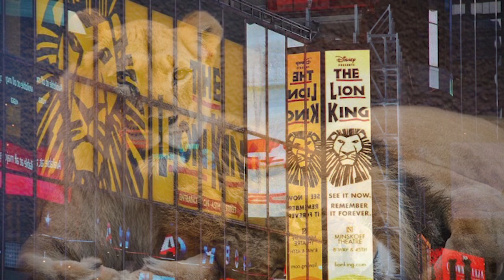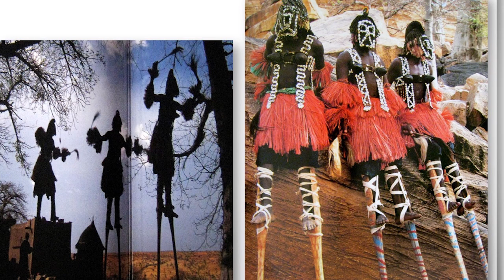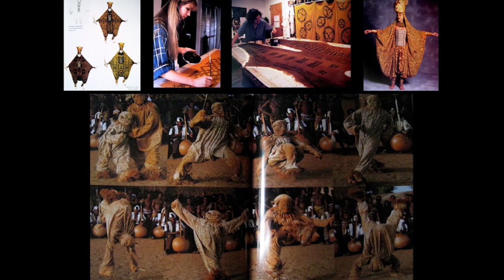Final Confrerencia Rey León 1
Bonny Forrero nos cuenta sobre la obra del Rey León en Broadway